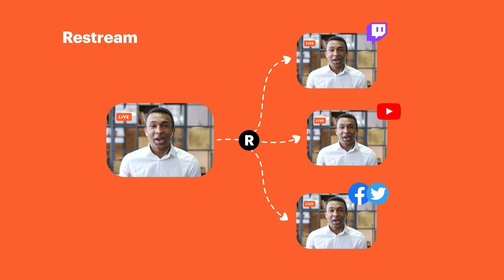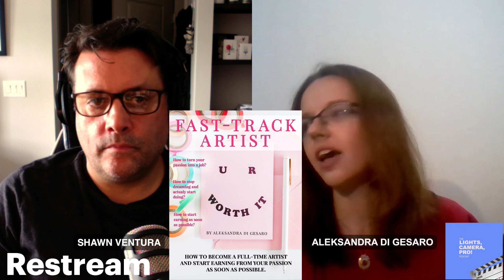Check out my interview with Aleksandra Di Gesaro.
Aleksandra Di Gesaro is a fashion photographer, writer, and entrepreneur based in Milan, Italy. She graduated Law but then understood it wasn’t her true calling and decided to pursue the artistic career. Now she helps artists to do the same – turn their passion into a full-time job and make a living creating art. Her photographs won numerous competitions and have been published in international magazines and she loves taking pictures during Milan Fashion Week. In her free time, she loves reading and traveling – the further the better.

Easily broadcast professional live streams from your browser to 30+ social platforms. Here is a link to check it out!